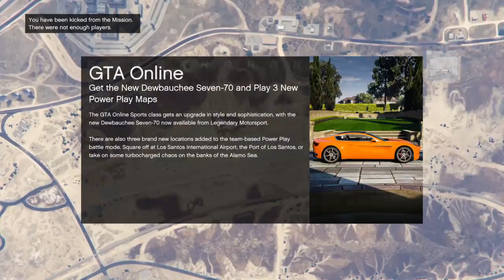darian1649's lets do this